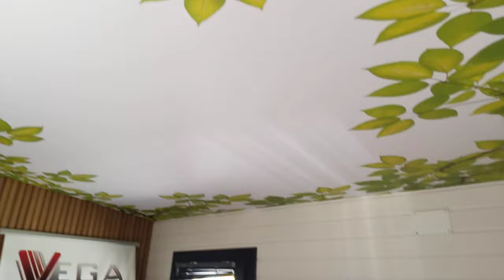VEGA TING HAUSE SARNIÇ GAZİEMİR